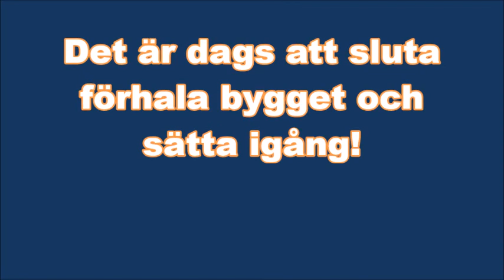Örkelljungas planerade äldreboende på Lycksta äng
Örkelljunga kommun har beslutat att bygga ett äldreboende med Örkelljungabostäder AB, vilket beslutades 2013. Äldreboendet skulle vara klart 2017, men då Alliansen inte längre vill att Örkelljungabostäder ska äga boendet, så skjuter de frågan på framtiden.